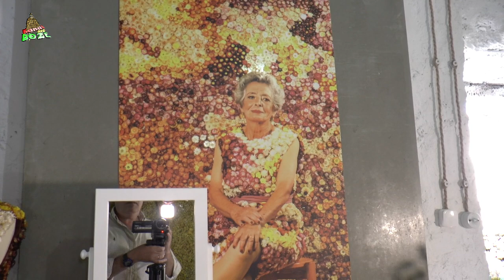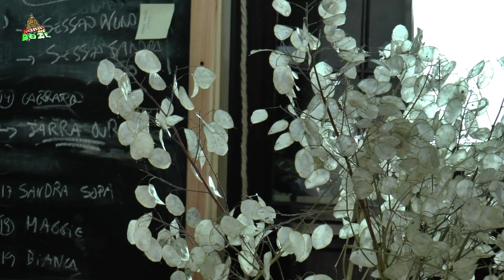João Ornelas onde desabrocham as flores e a esperança